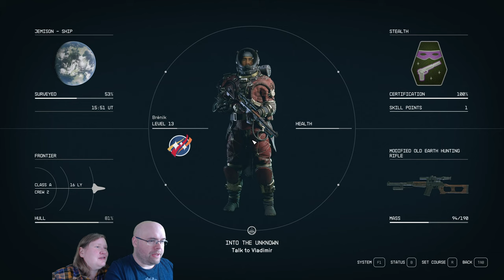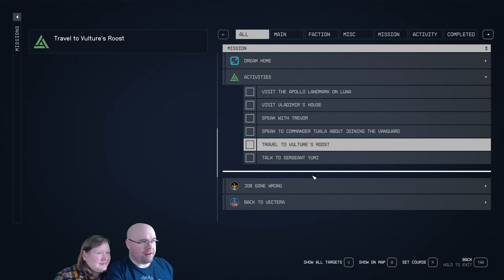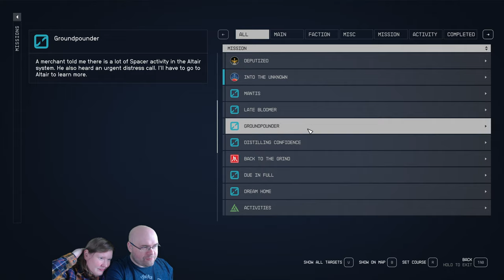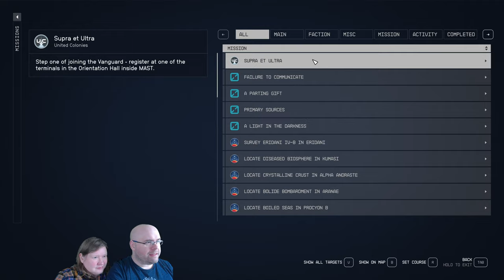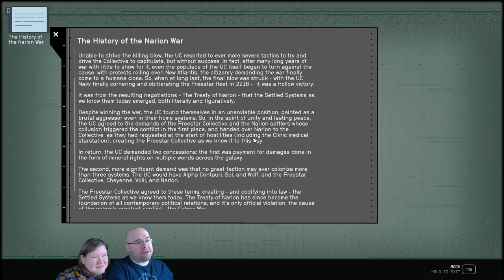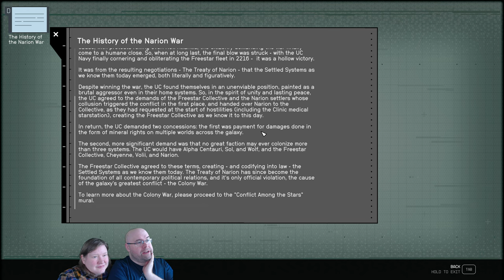Let's Play Starfield e25 - Supra et Ultra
I'm a member of a military family. I broke the generational streak in being in the military, and I regret nothing... but my character isn't me so let's gooooo~

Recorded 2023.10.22